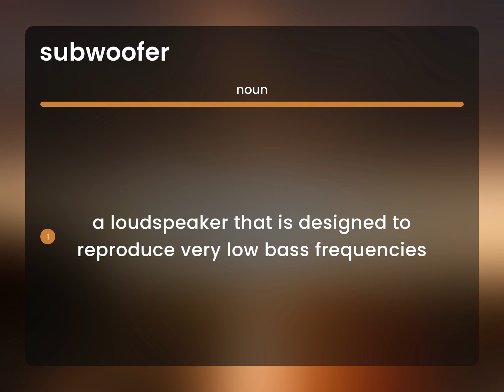Subwoofer — SUBWOOFER definition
Definition of SUBWOOFER